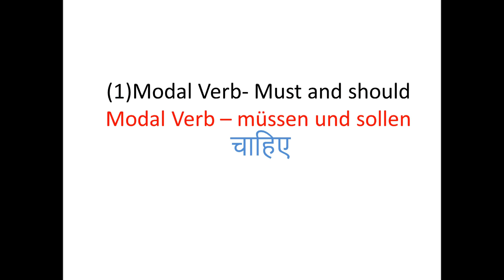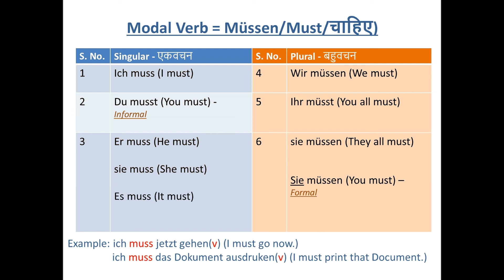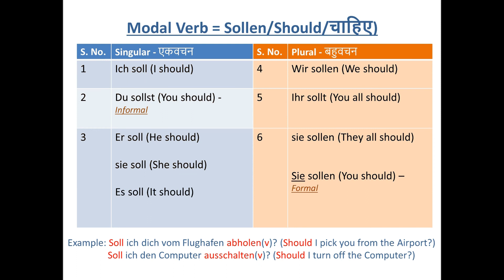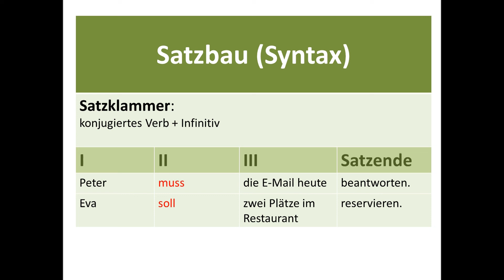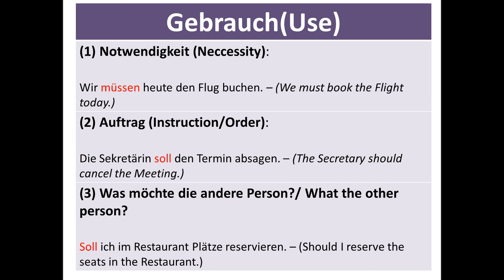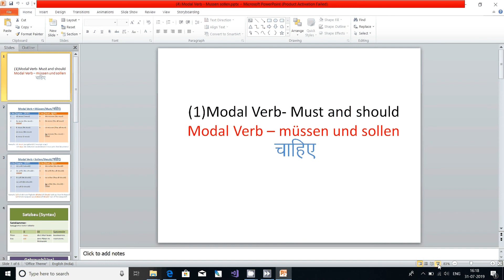(6) Modal verb (Must and Should) - Müssen und Sollen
I made interactive videos so that people can learn german easily from hindi and english.

Thank you all for your love and support. I appreciate all the comments and help over the last few years! Thanks a lot!

If you have any doubts, questions or queries please feel free to write on the comment section.